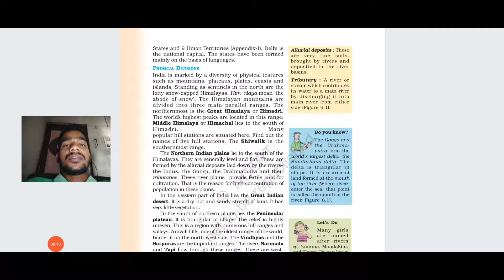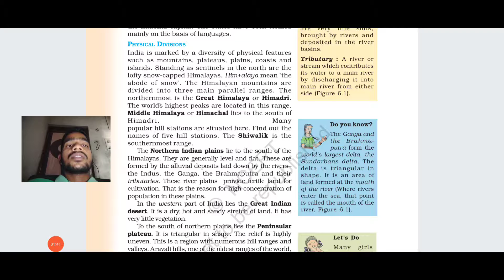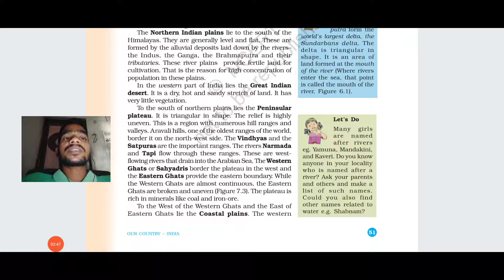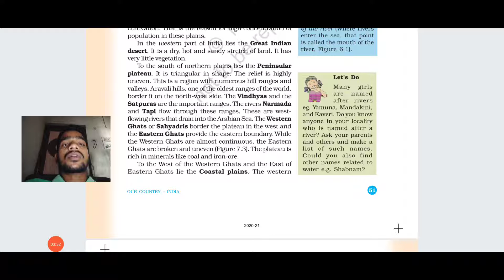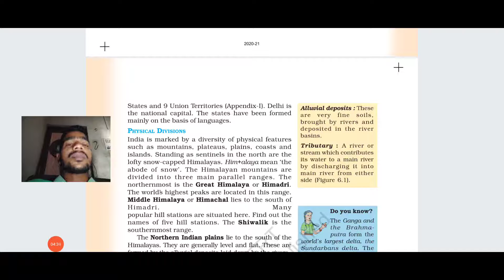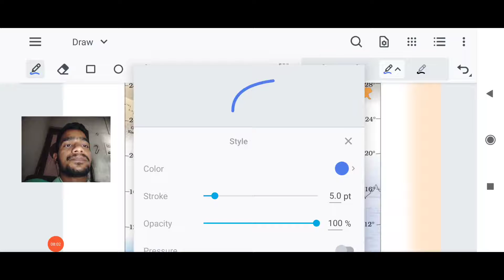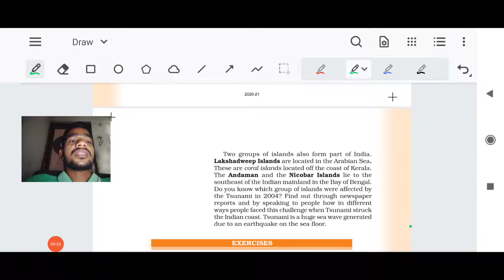OUR COUNTRY INDIA PART-2 (LEC23)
In this video lecture I have explained about our country India,  I have explained about northern Indian plains, great Indian desert, vindhyas etc.